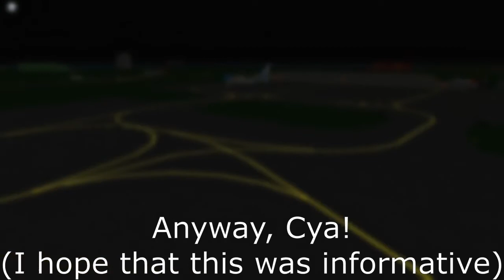Welcome to the channel!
Credits to ProistCyber for the scripts etc!